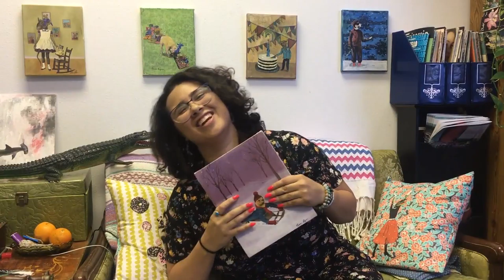Gianna Pergamo Junior League Application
2019 Application